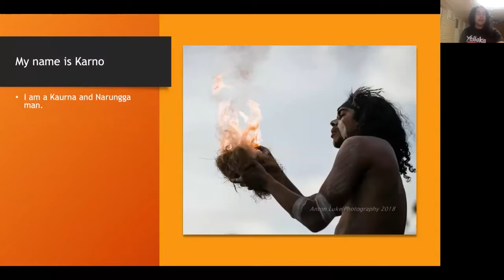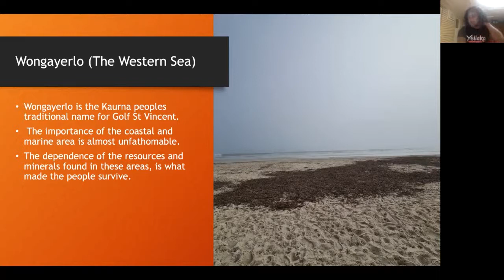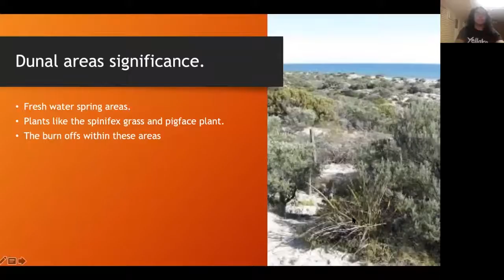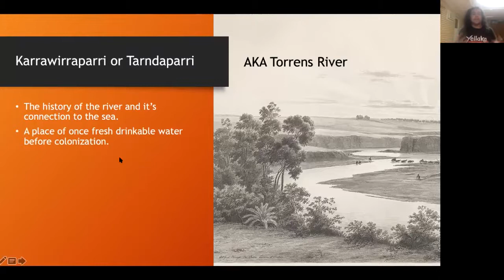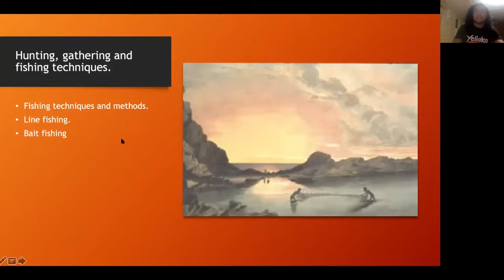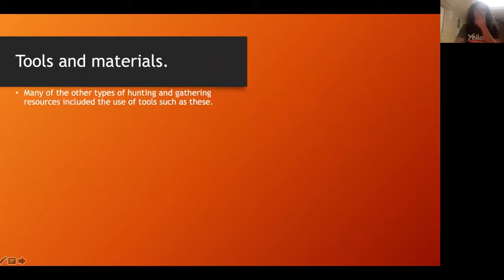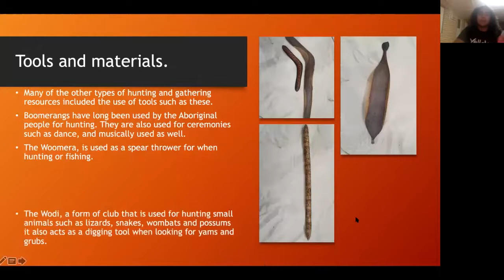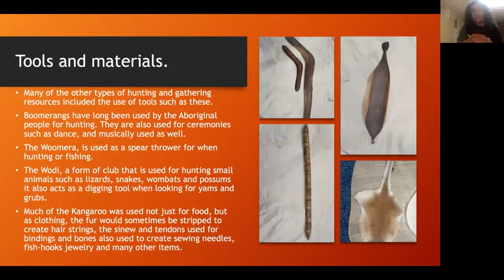Kaurna people's connection to the coast and marine environment with Karno Martin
The Kaurna people are the traditional custodians of the Adelaide Plains and their connection to the coast and marine environment dates back tens of thousands of years. Karno Martin is a student of Karl Telfer, a Kaurna elder who was worked hard to strengthen Kaurna knowledge and culural practise by inspiring the younger generation and educating non-aboriginal Australians.